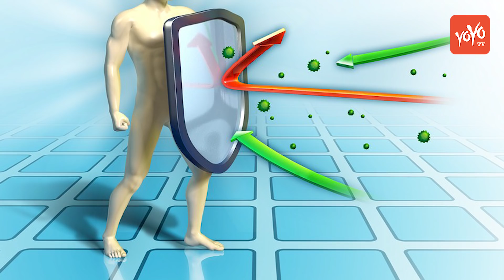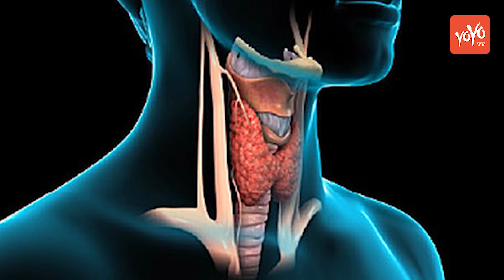ರಾಗಿ ಮುದ್ದೆ ತಿನ್ನುವುದರಿಂದ ಆಗುವ 9 ಪ್ರಯೋಜನಗಳು | 9 Health Benefits of Ragi Mudde |YOYOTVKannadaHealth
9 Health Benefits of Ragi Mudde ರಾಗಿಮುದ್ದೆ ತಿನ್ನುವುದರಿಂದ ಆಗುವ 9 ಪ್ರಯೋಜನಗಳು YOYOTVKannadaHealth